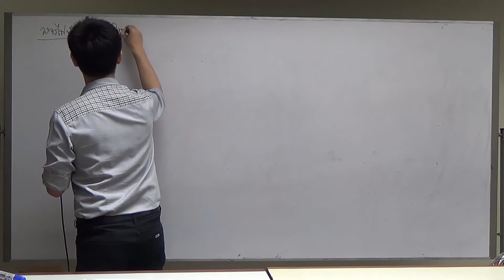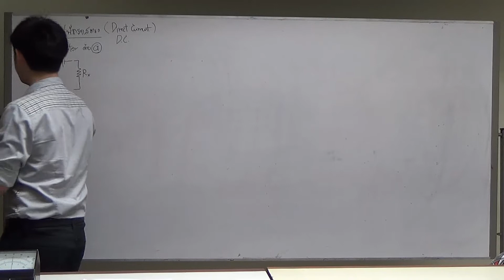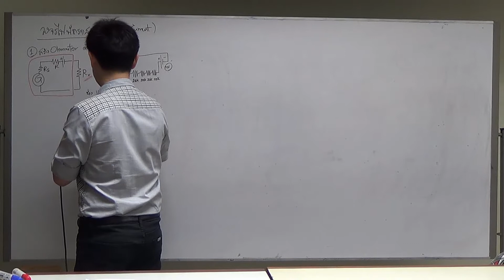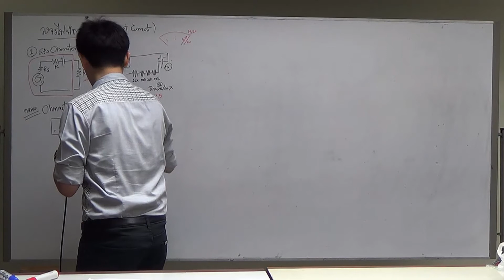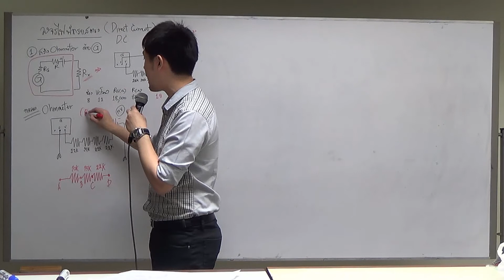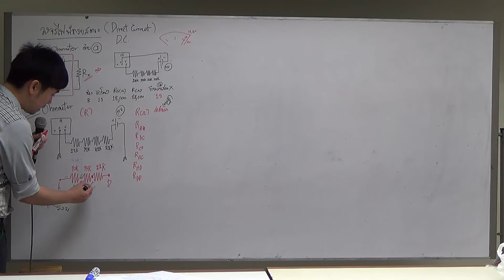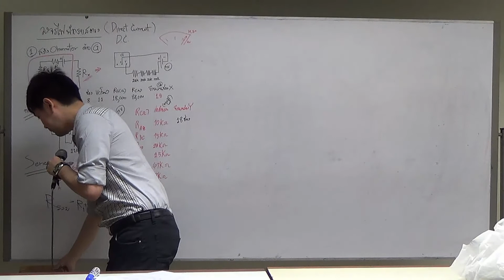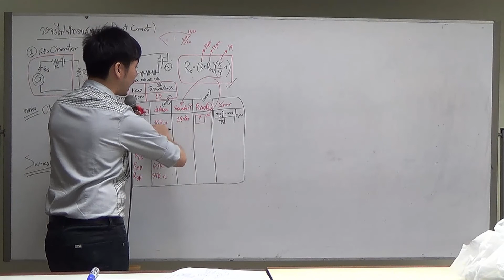Laboratory in General Physics EP.9(1/3) Direct Current - Resistors in Series and Ohmmeter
Todsapon Banklongsi
Lecturer of Computer Engineering in Bangkok University